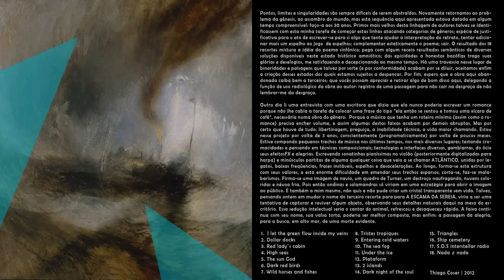Atlantic [full]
This short musical piece I´m leaving here was finished last year quite in a "slow hurry" method; festina lente style. A lot of things could  be mentioned to point out some clues to the listener (you!) about the program underlying; in a short it means something about a variant of the old known journey. I´ve wrote a text to appoint some things about the composition, but I´m sorry to don´t have the time to translate it right now. Maybe google translate can do a good job about it, or maybe the work can link it to you by itself. Thank you for listening anyway.

setlist tracks

1.  I let the green flow inside my veins
2. Dollar docks
3. Red lady´s cabin
4. High seas
5. The sun God
6. Dark red birds
7. Wild horses and fishes
8. Tristes tropiques
9. Entering cold waters
10. The sea fog
11. Under the ice
12. Plataform
13. 2 islands
14. Dark night of the soul
15. Triangles
16. Ship cemetery
17. S.O.S interstellar radio
18. Nada ∉ nada

Atlântico - Thiago Coser - 2012

Pontos, limites e singularidades são sempre difíceis de serem abstraídos. Novamente retornamos ao problema da gênesis, ao assombro do mundo; mas esta sequência aqui apresentada estava datada em algum tempo compreensível: faço-a aos 30 anos. Primos mais velhos desta linhagem de autores talvez se identificassem com esta minha tarefa de começar estas linhas atacando categorias de gêneros; espécie de justificativa para o ato de escrever-se para si algo que tente ajudar a interpretação do retrato, tentar adicionar mais um espelho ao jogo  de espelhos; complementar esteticamente o poema; sair. O resultado dos 18 recortes mistura a idéia do poema sinfônico; pega com algum receio resultados semânticos de diversas soluções disponíveis neste estado histórico amniótico; das epicidades a honestas bazófias trago suas glórias e deselogios, me satisfazendo e decepcionando ao mesmo tempo. Há uma travessia nesse lugar de binaridades e paisagens que talvez por sorte (e por conformidade) acabam por se diluir, aceitamos enfim a criação desses estados dos quais estamos sujeitos a despencar. Por fim, espero que a obra aqui abandonada caiba bem a terceiros; que vocês possam apreciar e retirar algo de bom disso aqui, delegando a função de uso radiológico da obra ao autor: registro de uma passagem para não cair na desgraça de não lembrar-me da desgraça.

Outro dia li uma entrevista com uma escritora que dizia que ela nunca poderia escrever um romance porque não lhe cabia a tarefa de colocar uma frase do tipo "ela então se sentou e tomou uma xícara de café", necessária numa obra do gênero.  Porque a música que tenha um roteiro mínimo (assim como o romance) precisa encher volume, e assim algumas destas faixas acabam por demais abruptas. Mas por certo que houve de tudo: libertinagem, preguiça, a inabilidade técnica, a vida maior chamando. Estou nesse projeto por volta de 3 anos, conscientemente (programaticamente) por volta de poucos meses. Estive compondo pequenos trechos de música nos últimos tempos, nos mais diversos lugares; testando cromacidades e pensando em técnicas composicionais; tecnologias e interfaces diversas, gambiarras, do ócio seus efeitosFX e alegrias. Escrevendo sonatinhas pianíssimas no violão (posteriormente digitalizadas para harpa) e minúsculas partitas de alguma qualquer coisa que veio a se chamar ATLÂNTICO, unidas por legatos, baixas freqûencias, frases instáveis, espelhos e desacelerações. Ao longo, forma-se esta estrutura com seus valores, e esta enorme dificuldade em emendar seus trechos esparsos; corta-se, faz-se malabarismos. Firma-se uma imagem de navio, um quadro de Turner, um destroço naufragando, nuvens coloridas e névoa fria. Pois então ondinas e salamandras só viriam em uma estratégia para abrir a imagem ao público. E também a mim mesmo, não quis e não pude criar um cristal transparente sem vida. Talvez, pensando ontem em mudar o nome do terceiro recorte para para A ESCAMA DA SEREIA, viria a ser uma tentativa de capturar e reviver algum objeto, observando seus detalhes naturais daqui na mesa do escritório. Essa sedução intelectual seria o cantar do animal, refrescou e desaqueceu rápido. A faixa continua com seu nome, sua valsa torta, poderia ser melhor composta, mas enfim: a passagem da alegria, para a busca, em alto mar, de uma morte evidente.

 Blog  | Listen at soundcloud | Download this Album